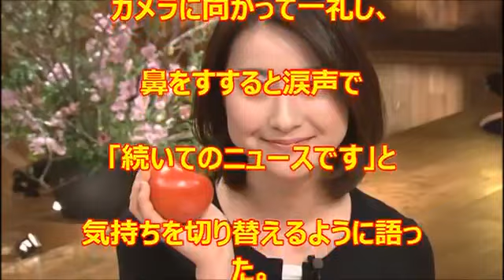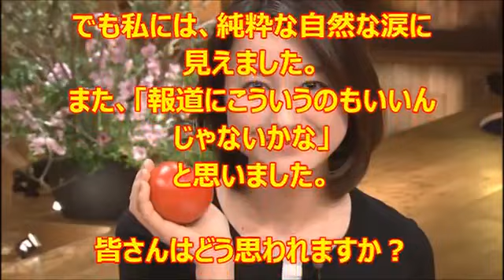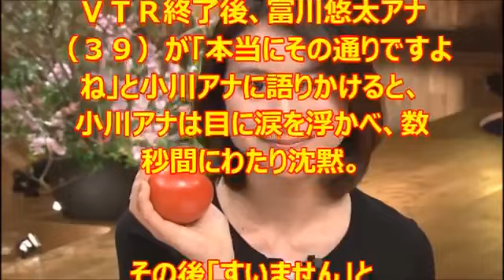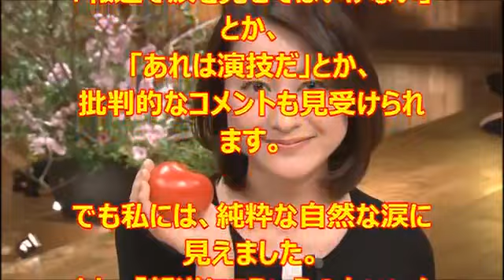相模原殺傷報道でテレ朝「報ステ」小川彩佳アナが涙浮かべ沈黙・えっ！放送事故？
動画はコチラ！ 『アナウンサーカレンダー今年の見どころは？撮影現場①』撮影終了直後の小川アナを直.

雪だるまを作ろうとする子供たちの会話に、耳を傾けてください。 同期の加藤真輝子アナウンサーも同じ作品を読んでいます。聞き比べてみてく.